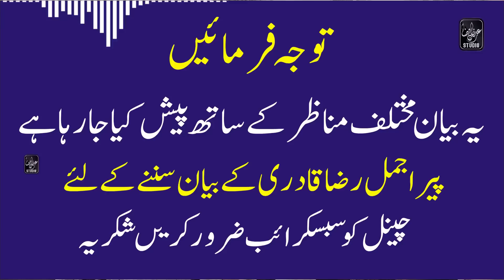Peer Ajmal Raza Qadri New Full Bayan 2023 | Muhammad Ajmal Raza Qadri Complete Bayan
Title
Peer Ajmal Raza Qadri New Full Bayan 2023 | Muhammad Ajmal Raza Qadri Complete Bayan Sialkot Punjab Pakistan Asia 28 February 2023
time duration 24 Minute
MOZO : Hearth Touching Bayan
Searchable Terms:
Ajmal raza qadri special bayan
Bayan by Ajmal Raza Qadri